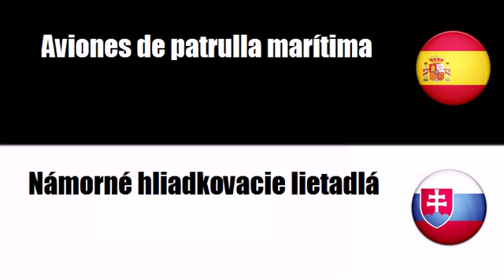Español+Eslovaco = Aeronaves militares